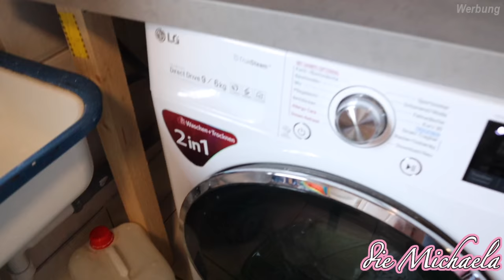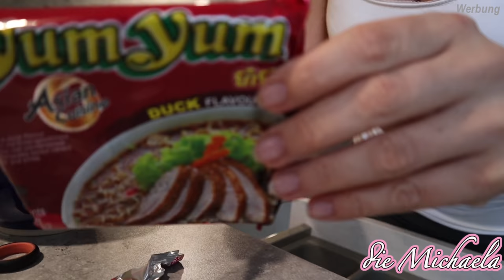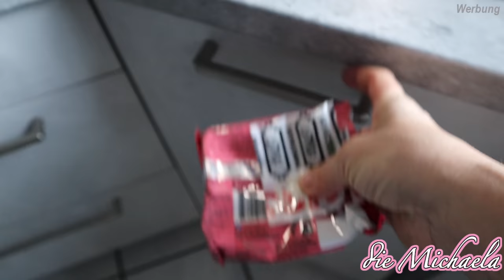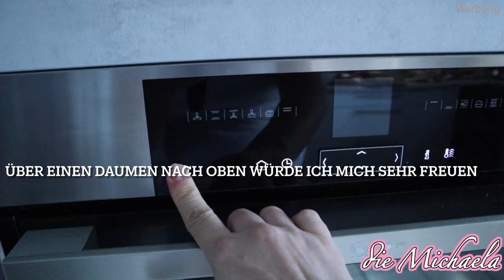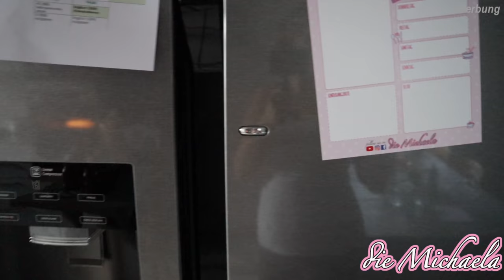Gute Laune - ausruhen - knoff hoff - Daily Vlog - die Michaela